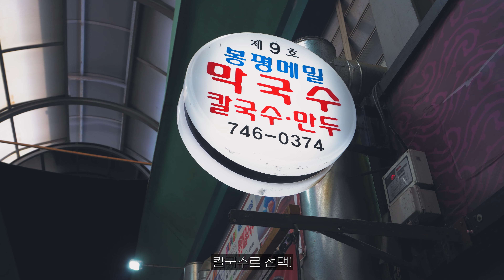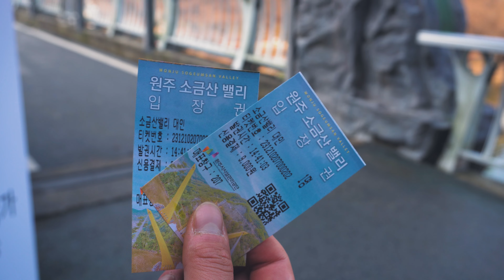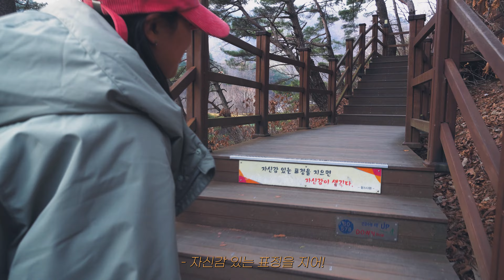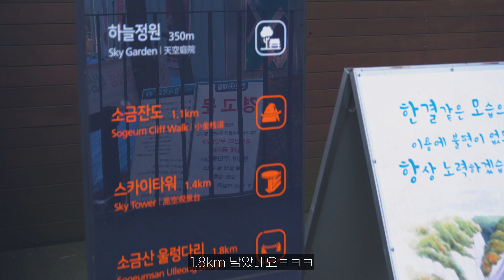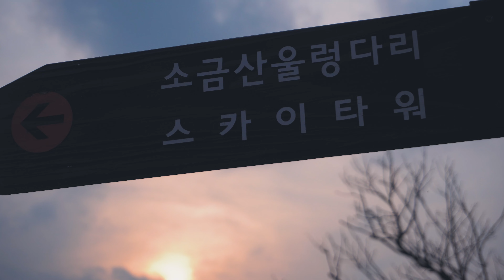[모토캠핑] 겨울 시작! 고요한 강가에서 하룻밤 보내기│노지캠핑│슈퍼커브 여행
- 4K(2160p)로 시청이 가능합니다!